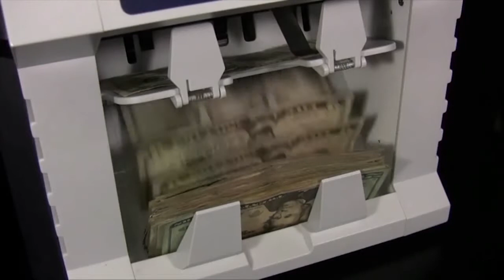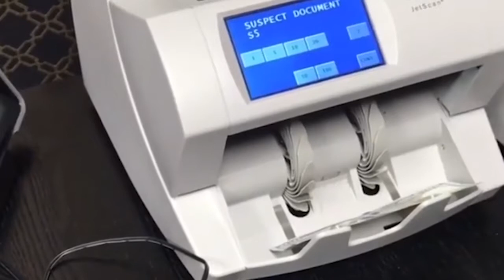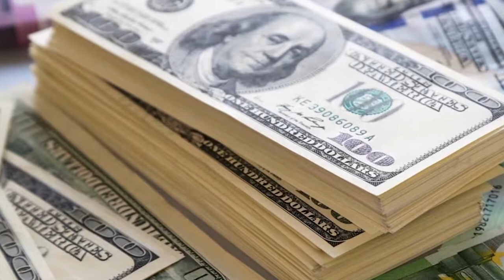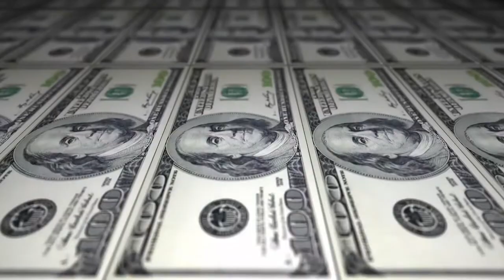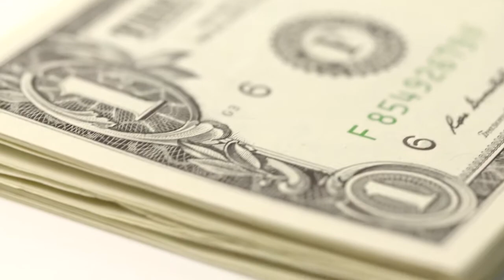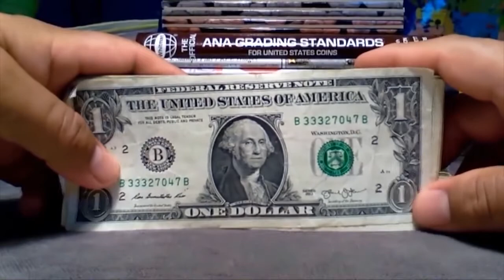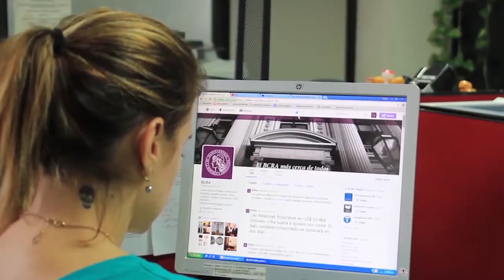"Es imposible convivir con semejante brecha cambiaría"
Entrevista con Alicia Lohrengel, economista.